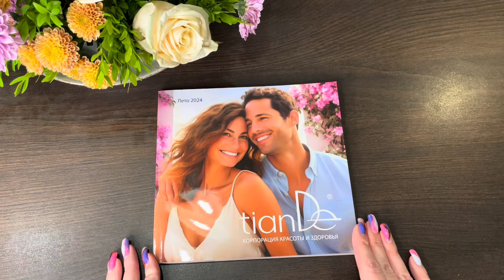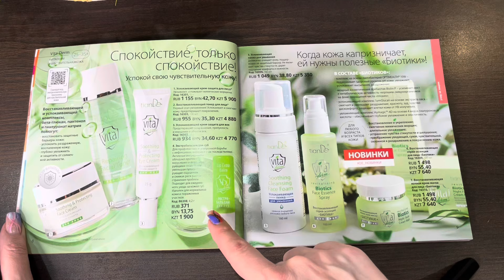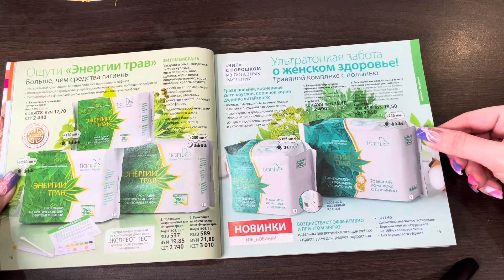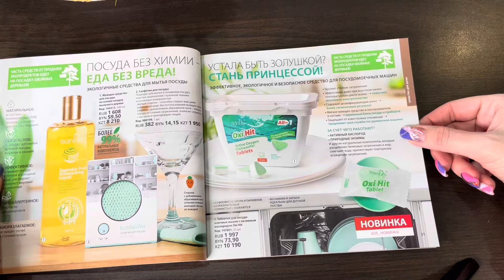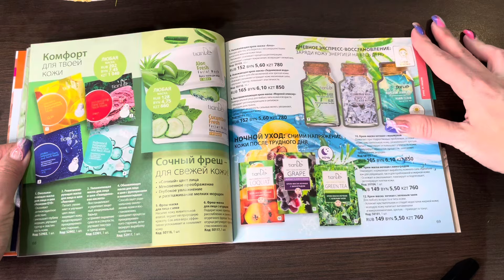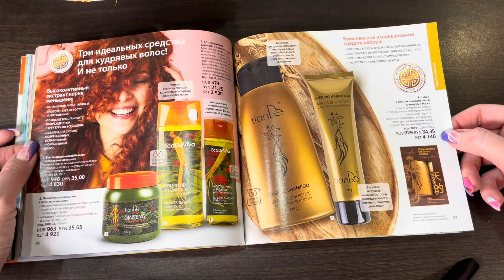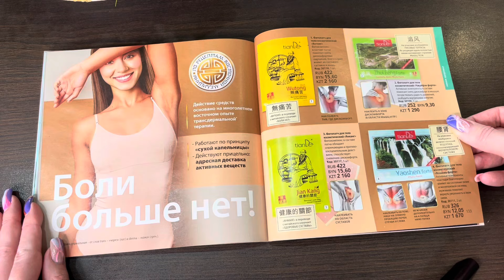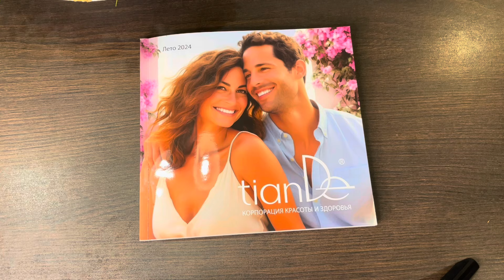ОБЗОР КАТАЛОГА ТИАНДЕ ЛЕТО 🌞 2024 | НОВИНКИ | НАТАЛЬЯ НОВОСВЕТЛОВА